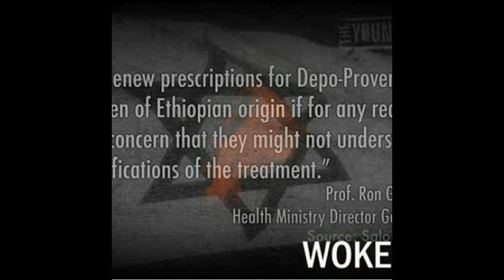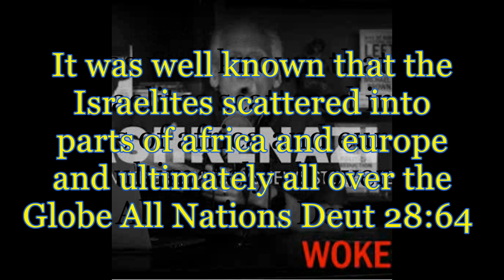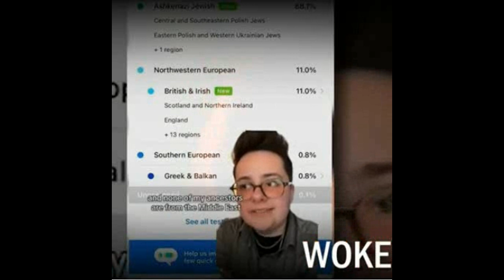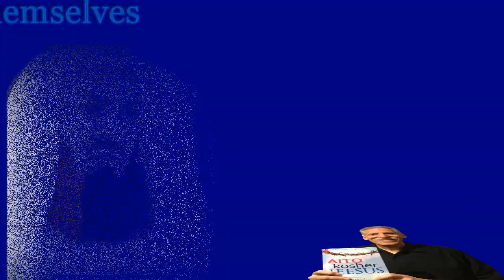THE CHRISTIAN APOLOGIST VOCABIANITES WILL NOT HOLD THEM ACCOUNTABLE